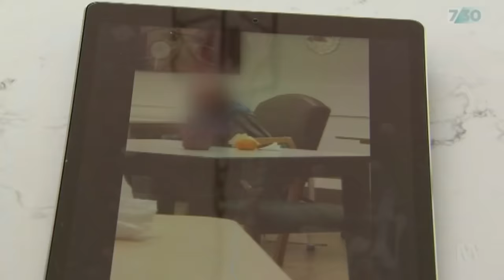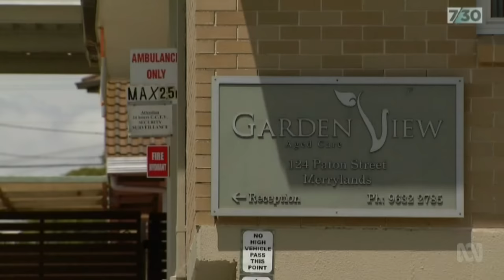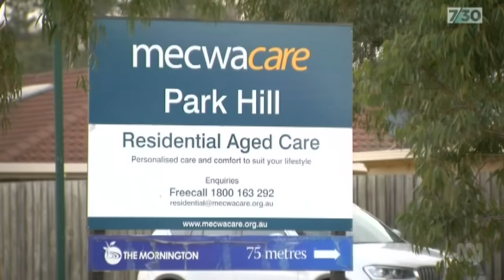Shocking footage of restrained aged care residents prompts new regulations | 7.30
Imagine you discovered your parents, or grandparents, were being tied to chairs for 14 hours, or were being drugged without record to keep them under control in their aged care home. These people discovered just that, and their speaking out has prompted the federal government to announce new regulations to try and control the practise.